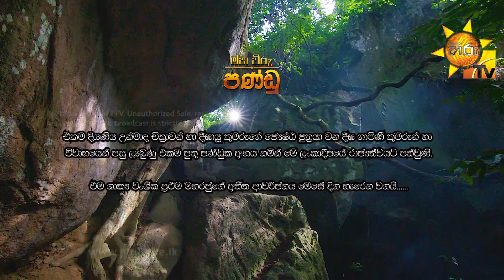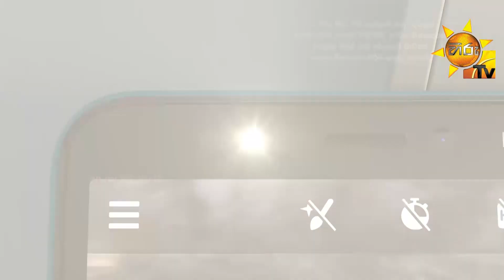Maha Viru Pandu | Episode 47 | 2020-08-25